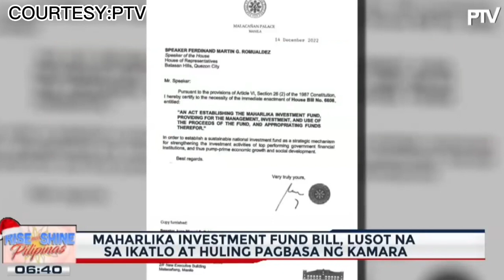MAHARLIKA FUND INVESTMENT PASOK NA SA IKATLO PAGBASA‼️MARAMI ANG NATUWA‼️